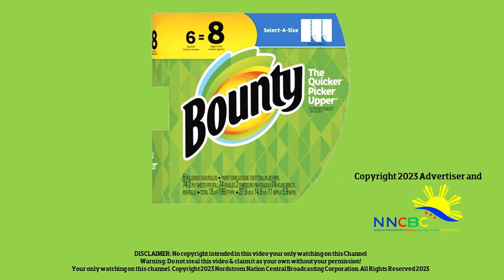Bounty Paper Towels Radio Commercial ''Milkshake'' (2022)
Also Heard on: iHeart Radio, Magic 89.9, 90.7 Love Radio, Monster RX 93.1, Mellow 94.7, 96.3 Easy Rock, 96.3 WRocK Cebu, Barangay LS 97.1, 97.9 Home Radio, 101.1 Yes The Best, 103.5 ALLRADIO, and Neo Retro 105.9

Spilled your milkshake? QUICK, The Quicker Picker Upper

Bounty The Quicker Picker Upper

ThouShallNotSteal (Exodus 20:15)
HuwagMagnakaw (Exodus 20:15)
YOUR OWN only watch on NNCBC Weekend Ads